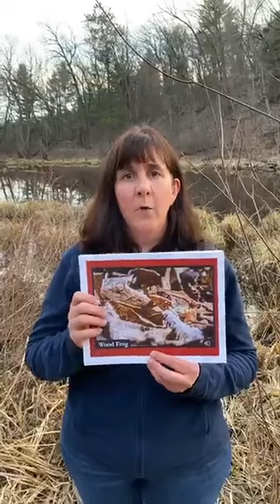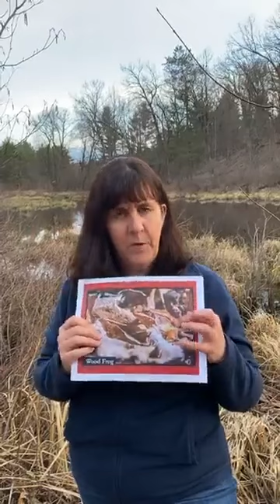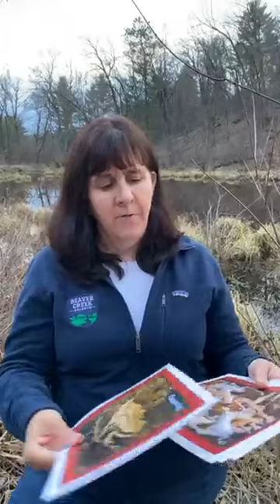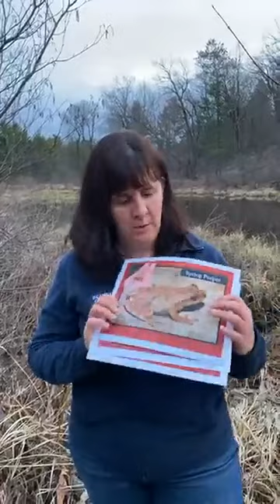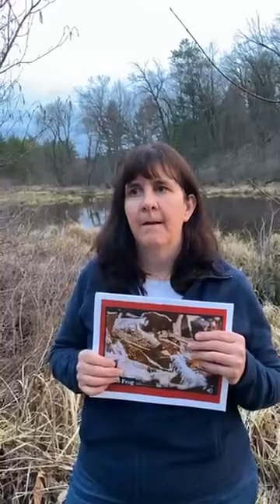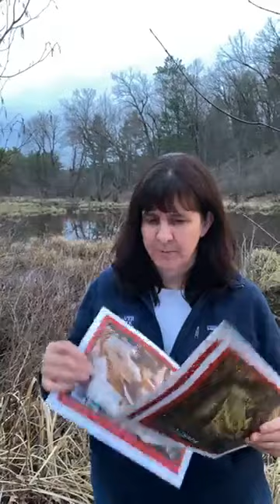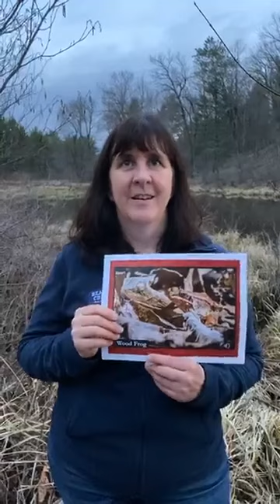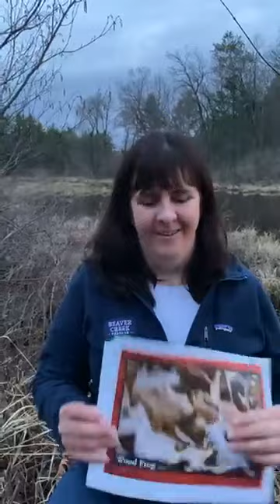Live from the Marsh - LIVE Program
Virtually join Reserve Naturalist, Ruth Forsgren, as she visits the marsh here at Beaver Creek to listen to the frogs sing. You’ll learn the songs of different frog species and how to identify them when out exploring, and why this occurs this time of year.

This was a LIVE virtual program, but try going out on your own to hear the frogs around you sing!